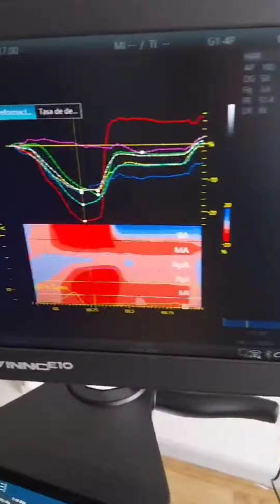Incorporación de nuevo ecocardiógrafo en Tornquist